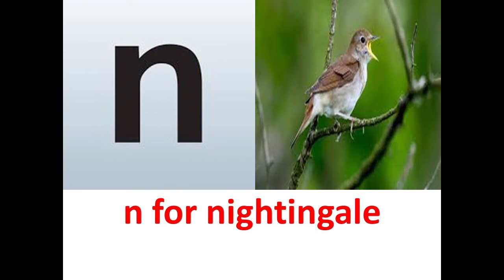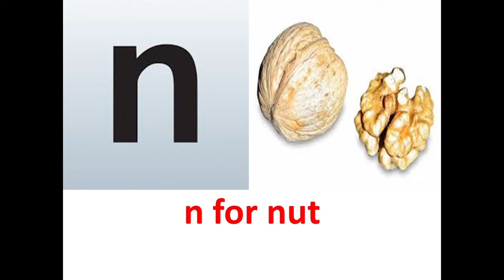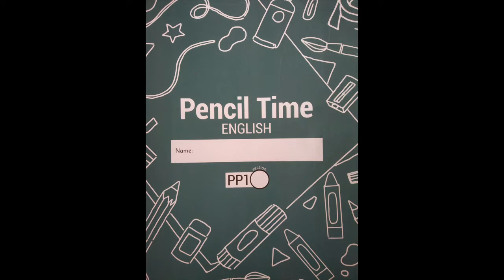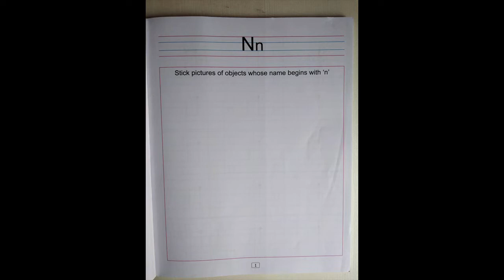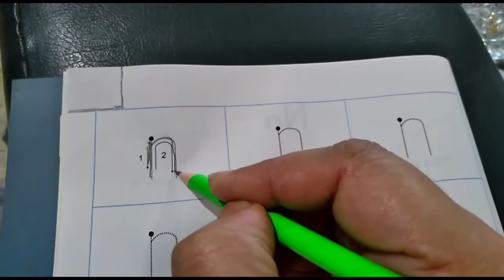The Orbis School - English - Jr KG - Letter n